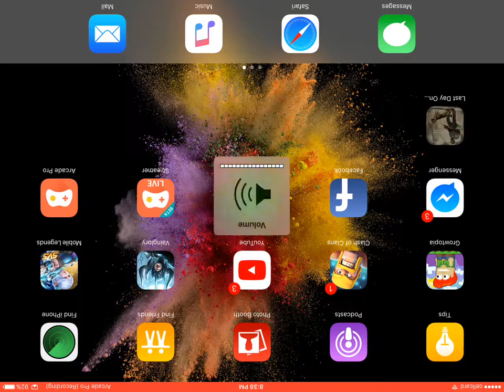Speak Khmer play last day on earth part 2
Watch me play Last Day on Earth via Omlet Arcade!